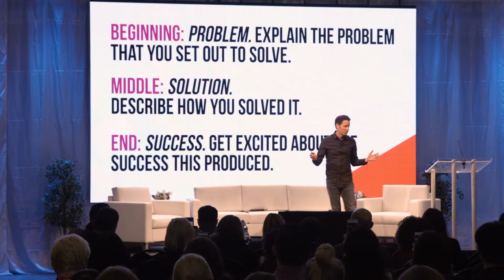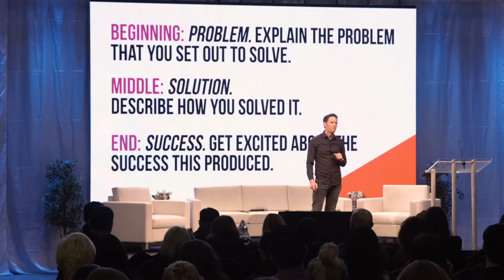Storytelling for Business - Matthew Luhn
Matthew Luhn is a writer, story and branding consultant, creative writing instructor and keynote speaker with over 25 years' experience creating stories and characters at Pixar Animation Studios, The Simpsons, and beyond.